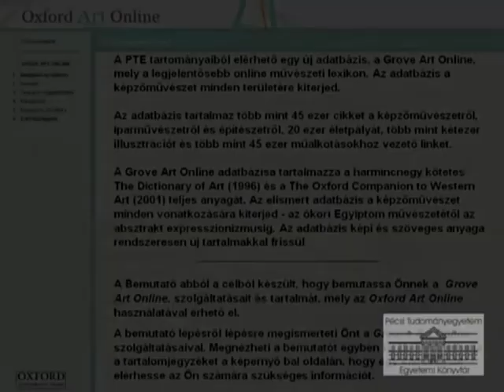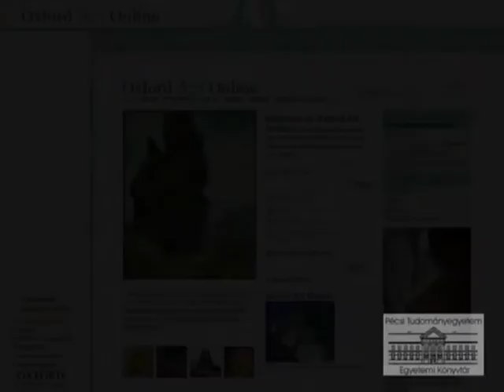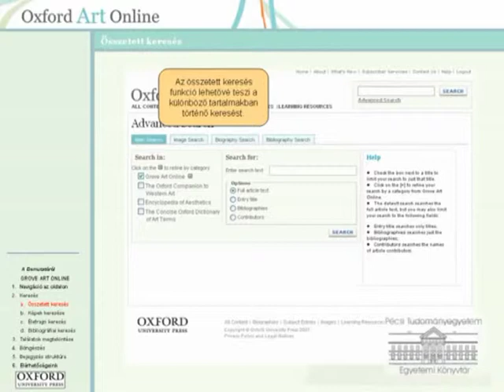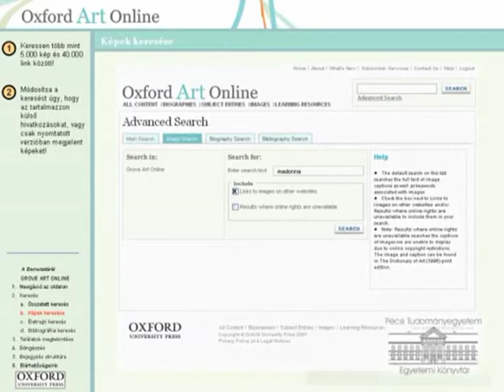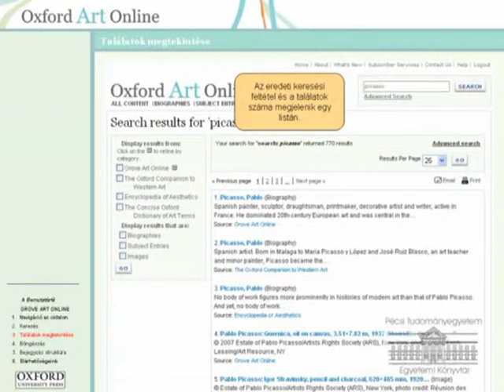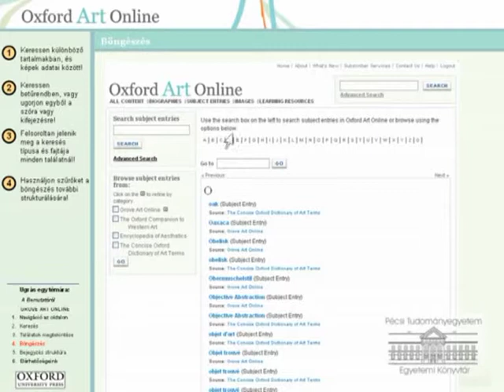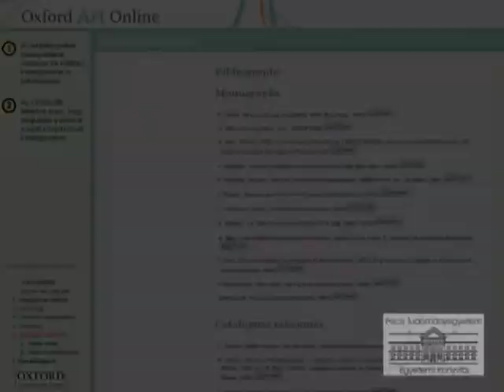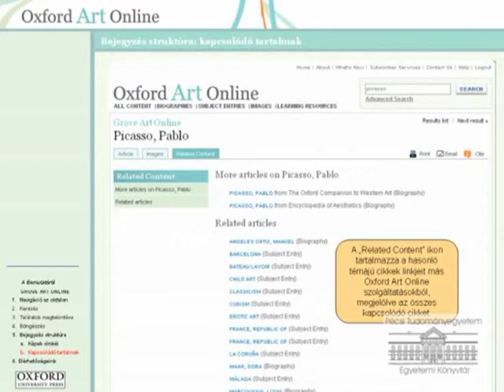Bemutató az Oxford Art Online adatbázis használatáról